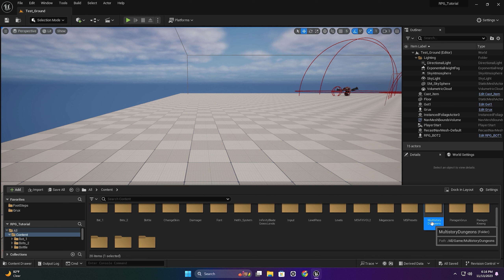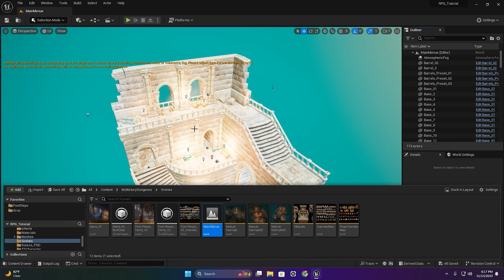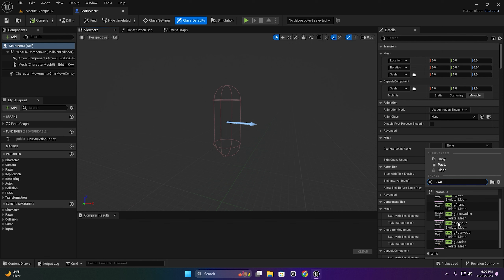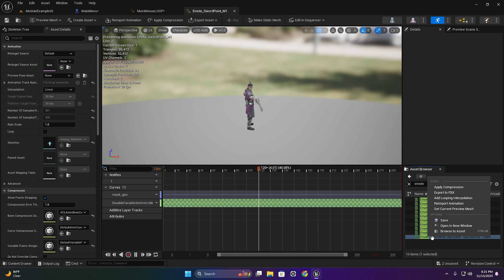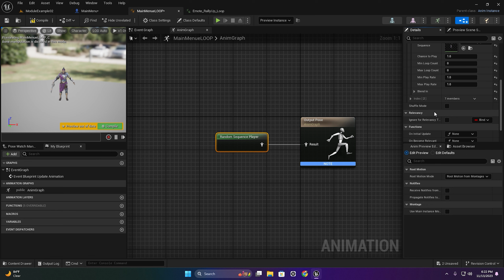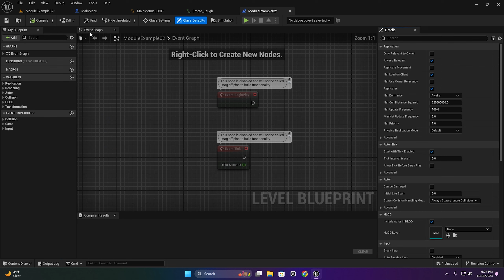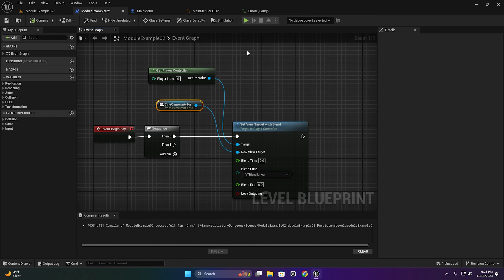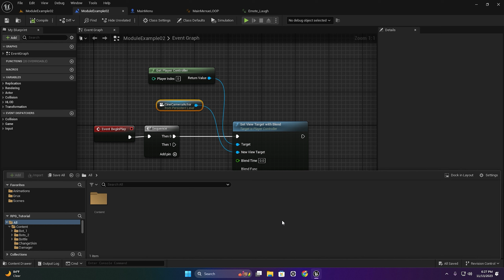Unreal Engine Bangla Tutorial কোন কোডিং ছাড়াই একটি গেম তৈরি করুন Part 49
Unreal Engine Bangla Tutorial Courses 🎮 আপনাকে স্বাগতম!

আমি এই ভিডিওতে শেখবো কিভাবে Unreal Engine-এ কোডিং ছাড়াই একটি অসাধারণ গেম তৈরি করতে পারেন। এই টিউটোরিয়ালে, আমি দেখবো গেম ডিজাইনিং থেকে লেভেল ডেভেলপমেন্ট পর্যন্ত যা যা করতে হবে, সম্পূর্ণ বিস্তারিত।

 🔹 আমি কি শিখবো:

Unreal Engine সম্পর্কে পূর্ণাঙ্গ ধারণা
গেম ডিজাইনিং এবং লেভেল ডেভেলপমেন্টে
গেম প্লে-টেস্টিং এবং সমস্যা সমাধান
আপনার নিজস্ব গেম প্রোজেক্ট তৈরি করা

🔹 কেন দেখবেন:

আপনি যদি কোডিং না জানতে থাকেন এবং একটি মজার গেম তৈরি করার ইচ্ছু থাকে, তবে এই টিউটোরিয়াল আপনার জন্য! আমি প্রদর্শন করবো কিভাবে সহজেই অসাধারণ গেম ডিজাইন করা সম্ভব, এবং আপনি কিভাবে আপনার স্বপ্নগুলি পূরণ করতে পারবেন কোডিং না জানার সাহায্যে।

আপনার জন্য গেম তৈরি করা এখন আরও সহজ হয়ে উঠুক! কোডিং ছাড়াই অনলাইন গেম ডেভেলপমেন্ট শিখতে চাইলে আমার সাথে যোগ দিন।